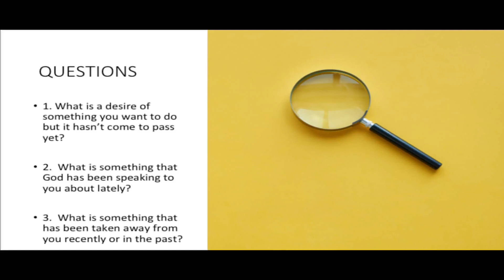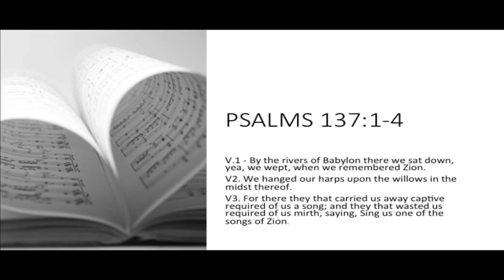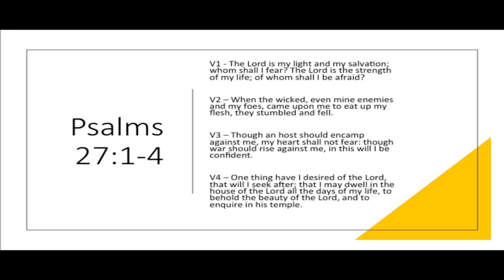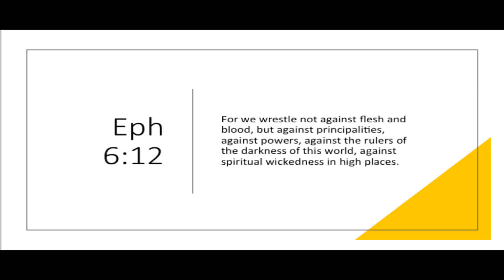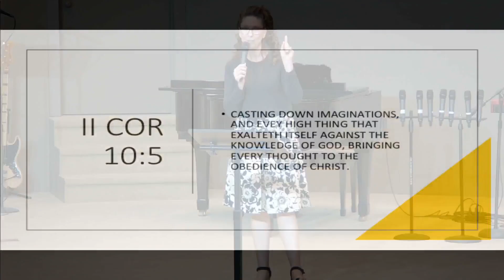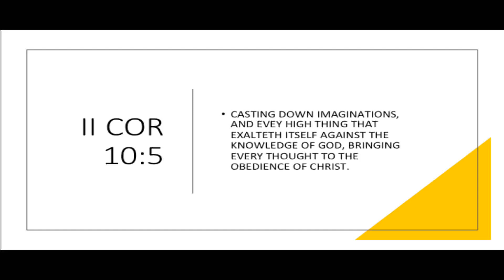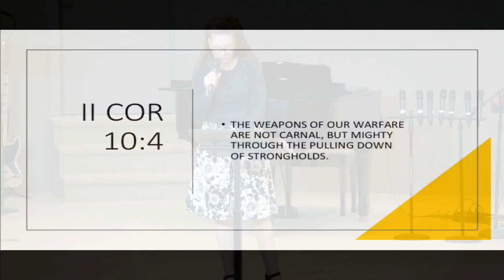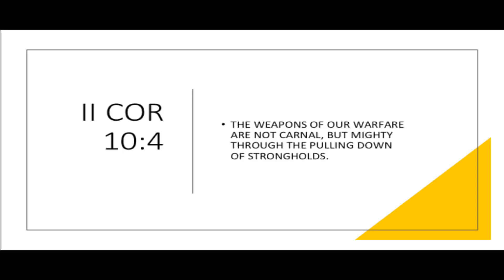Sunday May 21, 2023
Sunday May 21, 2023 Speaker: Lisa Lease "Hanging our harps on the willow tree"